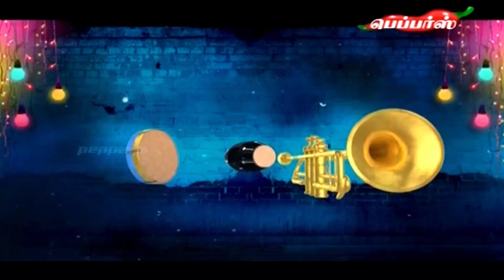Gana Pettai - Sinthai Gana Punniyar | 09 July 2017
In this show this week we bring you a new talent in gana music singer Sinthai Gana Punniyar.